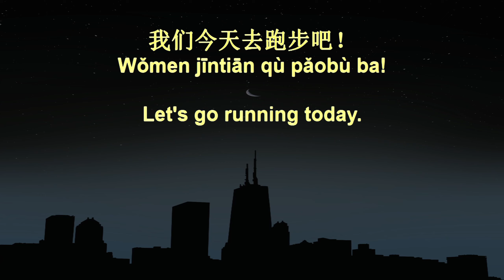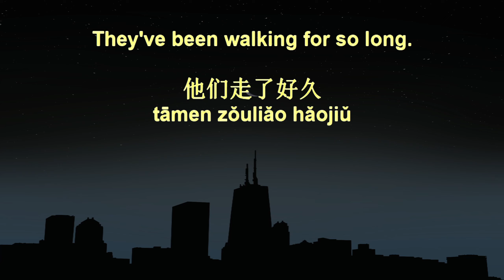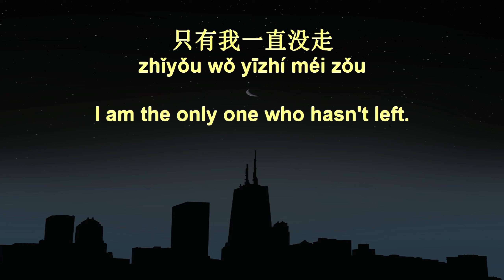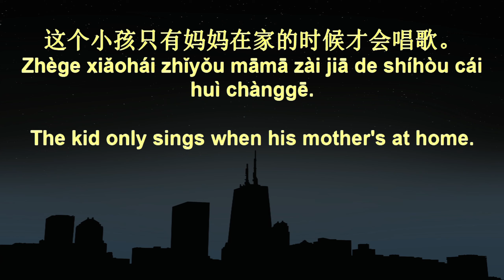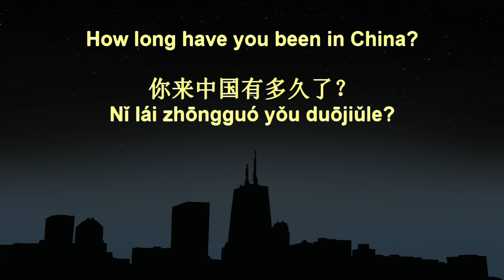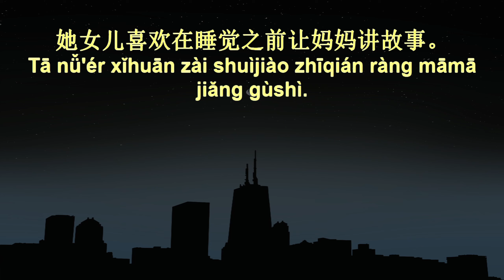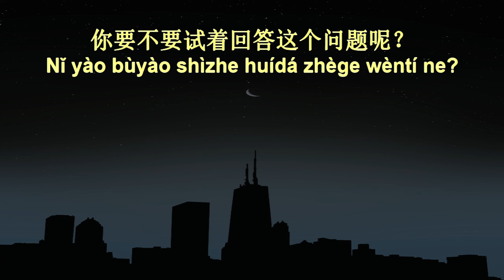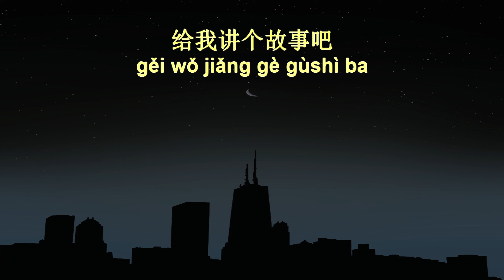7 Minute Chinese Speaking Practice 369